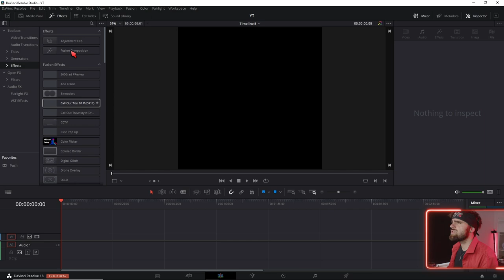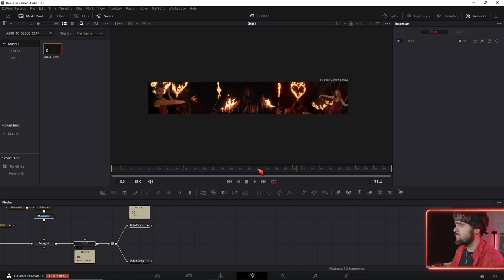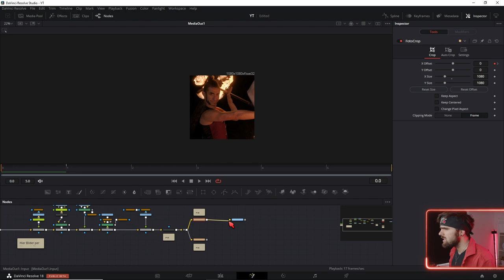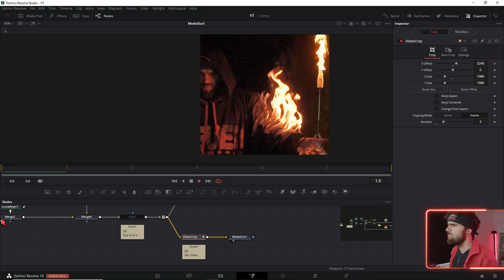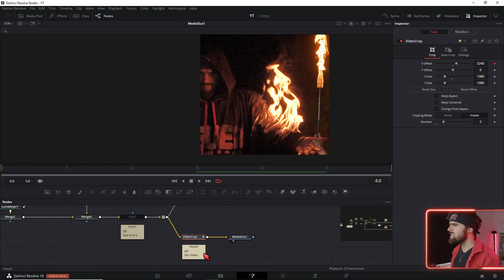Instagram 10er Slides in Davinci Resolve erstellen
↓Timestamps↓ ­­­­­­­­
0:00 Intro
0:10 Timelinesettings
0:35 Preset anwenden
1:29 Bilder Exportieren
2:32 Videos Exportieren
3:32 Bilder Bearbeiten in Fusion & Davinci Resolve

Deine Resolve Community im Web:
Davinci Resolve Deutschland Discord: